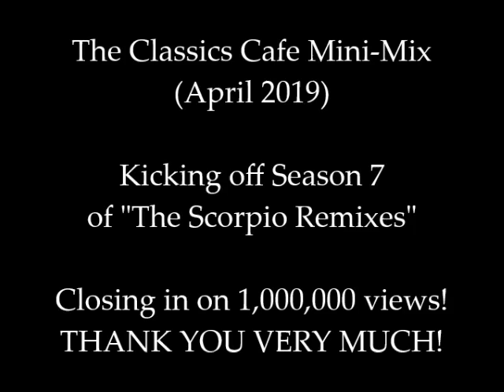The Classics Cafe Mini-Mix (April 2019)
THE CLASSICS CAFE: EXCLUSIVE MIXES FOR THE YOUTUBE MUSIC NETWORK. Mixed by "Scorpio" (PLAYLIST BELOW)

1 - Sharon Brown - I Specialise In Love (Maxi Extended Rework Re-Vamp'd Edit)

2 - Kool and The Gang - Ladies' Night (Extended Rework Loshmi Edit) - A Scorpio Re-Edit

3 - Invisible Man's Band - All Night Thing (Maxi Extended Rework PLF All Day Edit) - A Scorpio Re-Edit

4 - The Brothers Johnson - Stomp!

5 - The Brothers Johnson - Stomp! (Extended Rework Brevils PGW Edit) - A Scorpio Re-Edit

In addition, I've opted to let the artist, their estate, or owners of the original work receive compensation for the use of their work through YouTube's monetization system. It's the right thing to do.

"Scorpio"